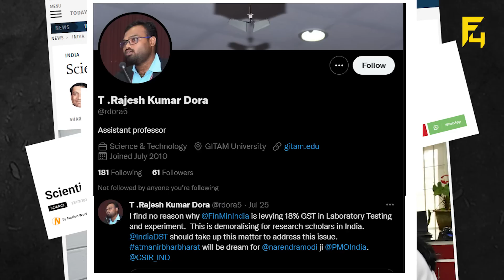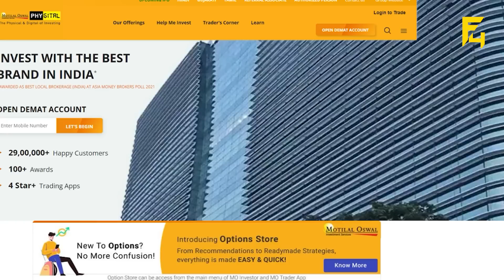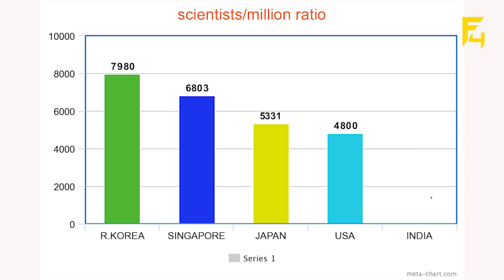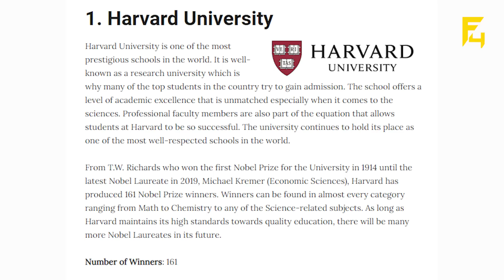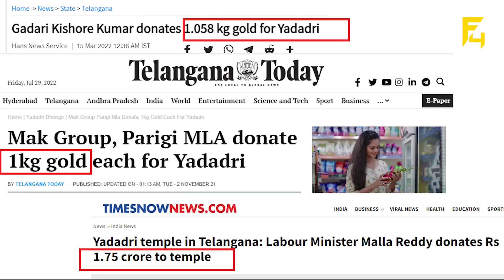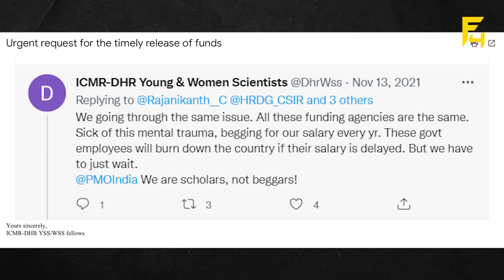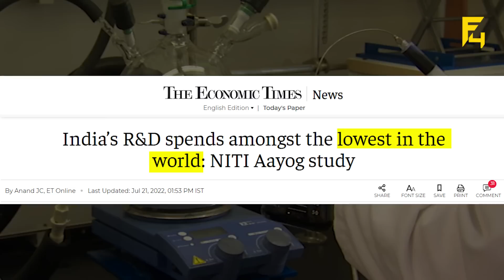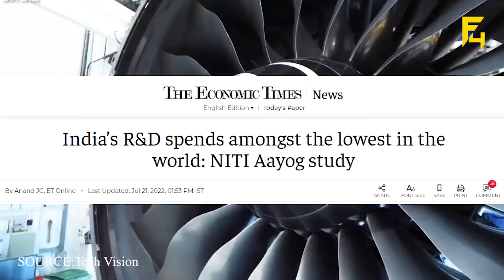WHY INDIA FAILED TO PRODUCE A SECOND CV RAMAN? | WHY INDIAN SCIENTISTS ARE NOT FAMOUS? | FACTS4U